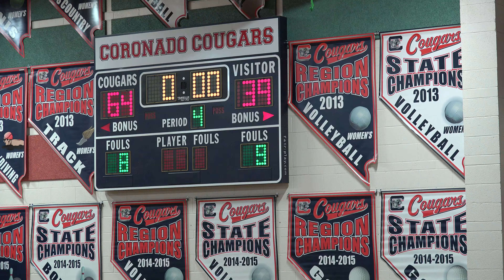Silverado VS Coronado Boys Varsity Basketball 11-30-15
Silverado VS Coronado Boys Varsity Basketball 11-30-15 @ Coronado High School